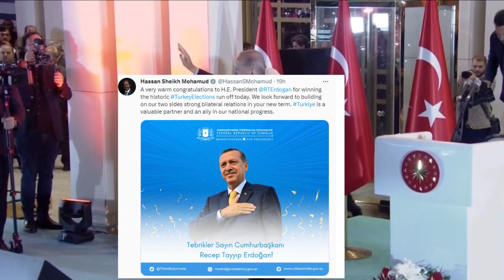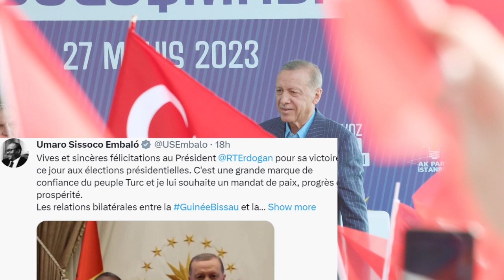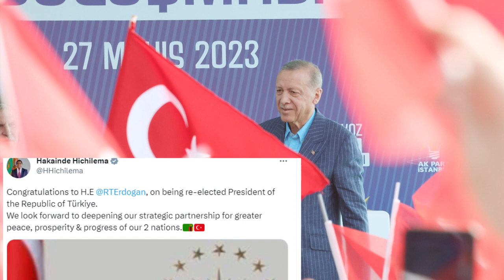DAAWO: Sida madaxda Afrika ugu hambalyeen madaxweyne Erdogan dib u doorashadiisa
Muuqaalkan kaga bogo warbixin ay qortay wakaaladda wararka Turkiga Anadolu oo ku saabsan madaxda Afrika oo hambalyo u dirtey Recep Tayyip Erdogan oo ku guuleystay doorashadii taarikhiga ahayd ee Axaddii dhacday. Maxamed Kaafi Cali Muumin ayaa soo jeedinaya.